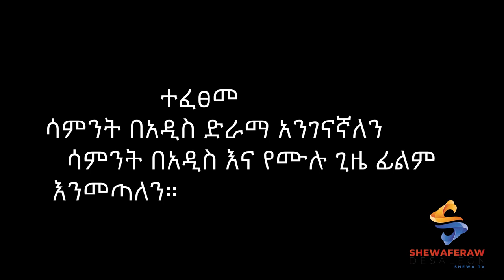ዓለም እንደ ድመት ልጇን ትበላለች የዋርካ እድር የመጨረሻ ክፍል።